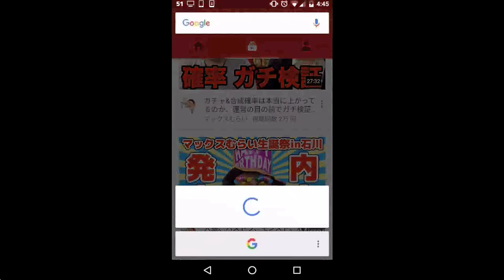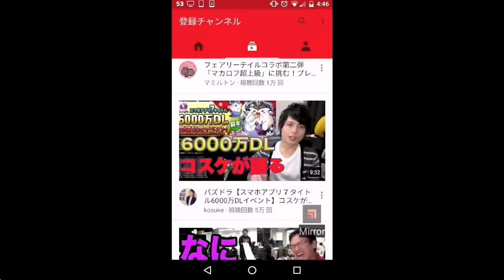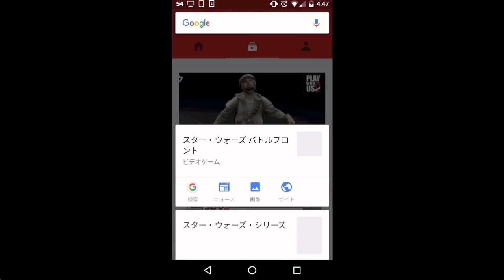端末による行動の先読み！Android6.0マシュマロの新機能！『Now on Tap』の紹介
Google Japan Blog】
『Android 最新OS で使える Now on Tap が日本登場 』

撮影カメラ：NEX-5R